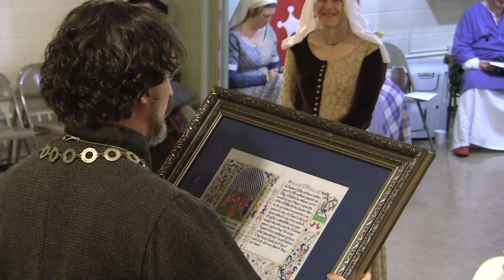Alina's Scroll - Terpsichore XXI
Filmed March 7, 2015 at Terpsichore at the Tower XXI, in Ann Arbor, Michigan, USA.

Master Siôn Andreas o Wynedd fulfills a long standing promise to Mistress Alina of Foxwood.